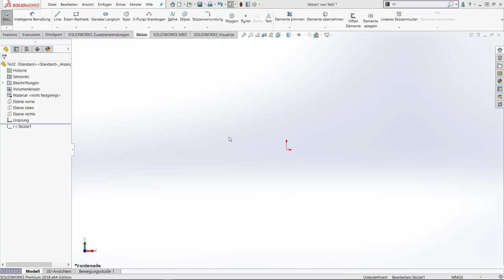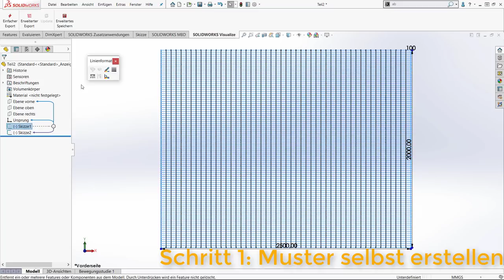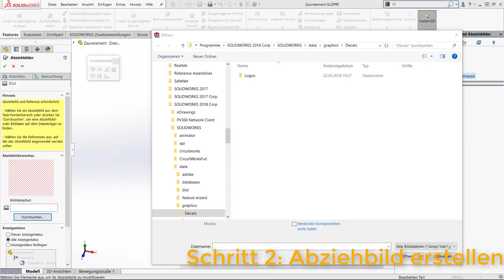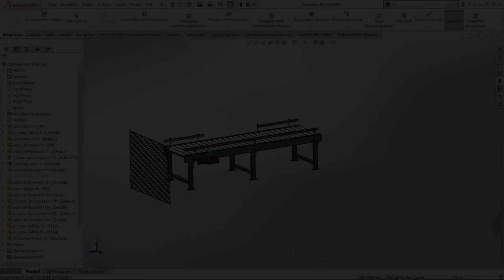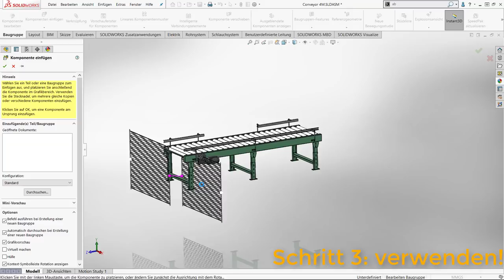Video Tipp: Lochblech oder Gitter in SOLIDWORKS simulieren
Dominik Kirschner zeigt Ihnen in unserem heutigen Video Tipp, wie man Lochbleche oder Gitter verschiedenster Herkunft und Typen in SOLIDWORKS darstellen kann.